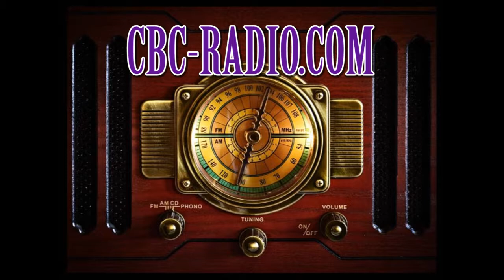Radio News 11-11-16 Interview with Wayne Christian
Interviews with Wayne Christian and Chris Watlington bowling tournament.